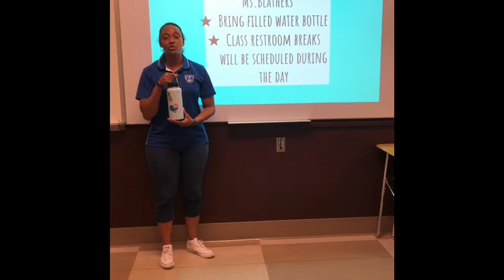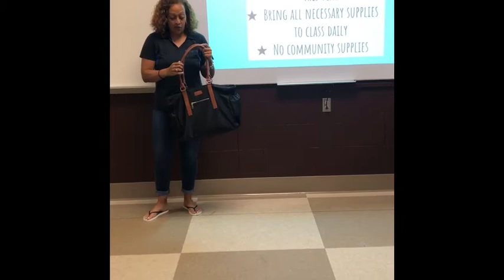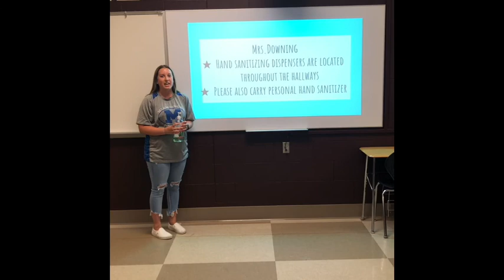Team 12 Meet the Teacher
Use the link below to access our Team 12 Google Site! Learn more about your teachers, what to expect for 8th grade, read important announcements, and find helpful links for your 8th grade year.